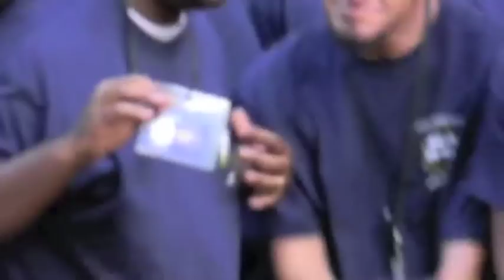Courageous Men of God FBCVV Men's Retreat 2011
First Baptist Church of Vacaville Men's Retreat at Camp Cazadero.  Praise the Lord for the 61 men that showed up and we are now ready to be "Courageous Men of God"